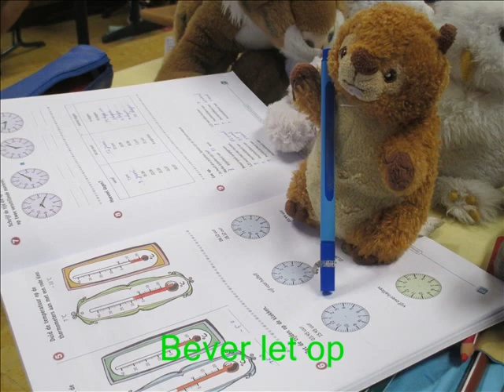L3A - Menno en Joren